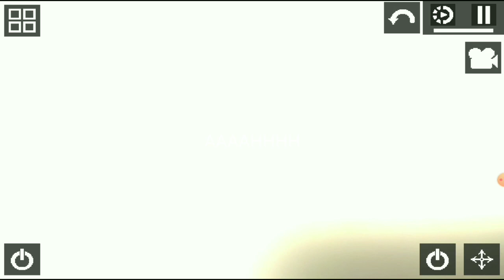First Time Playing Melon Playground, Its A MasterPiece